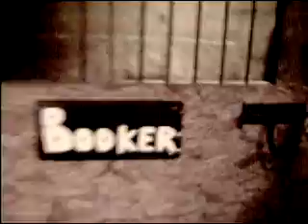Drunks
my horses sadated after getting their teeth floated